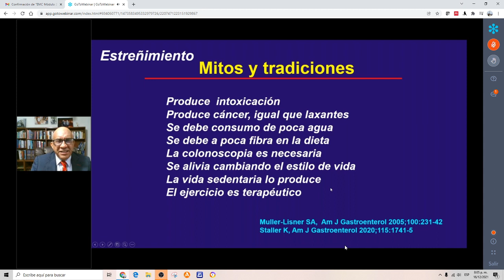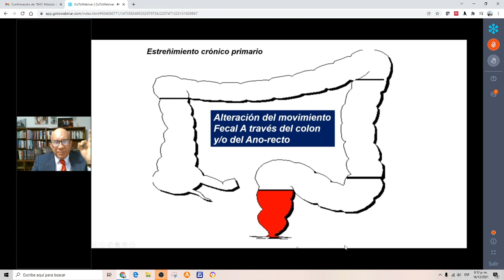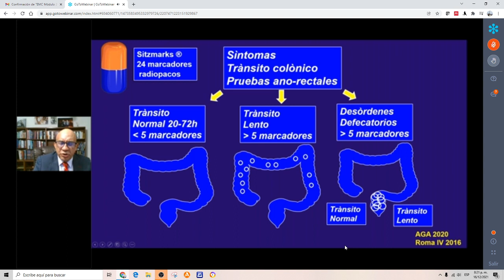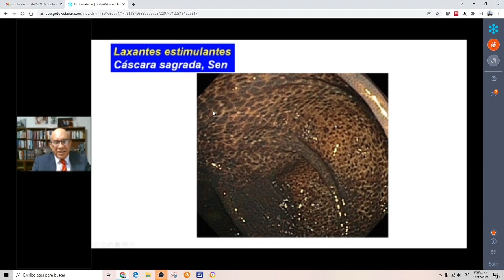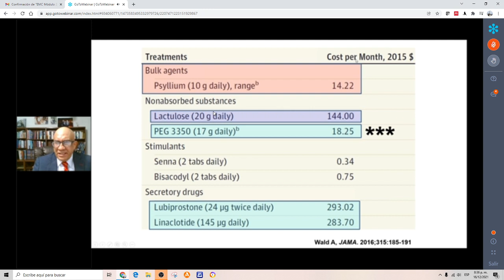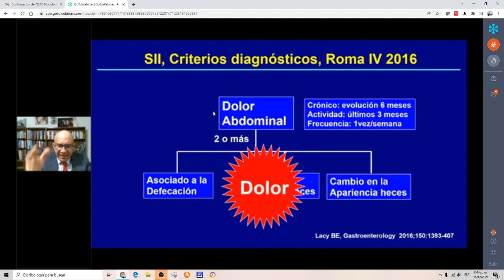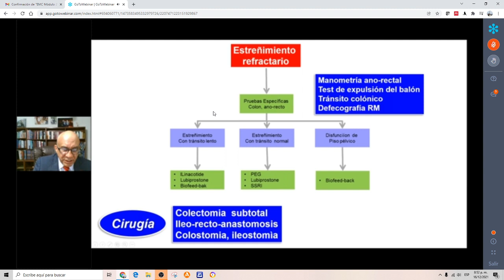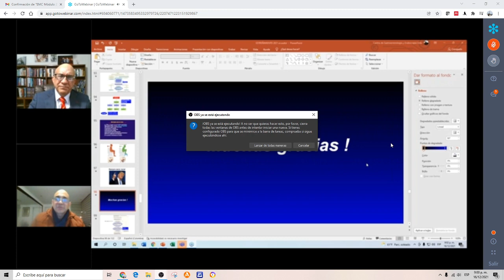Estreñimiento Crónico: Enfoque, diagnóstico y tratamiento